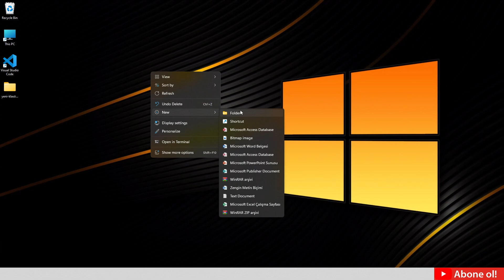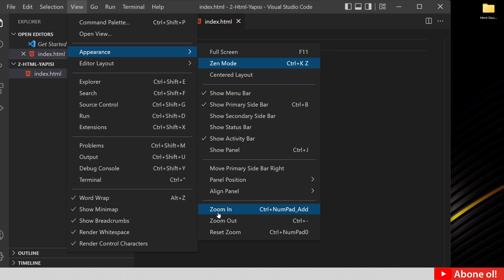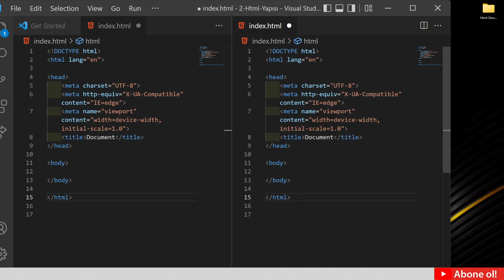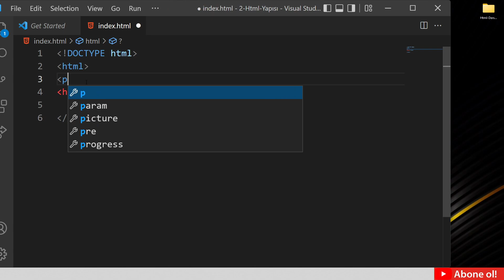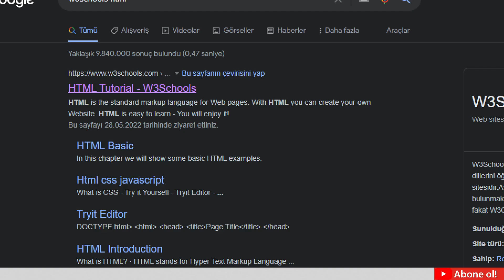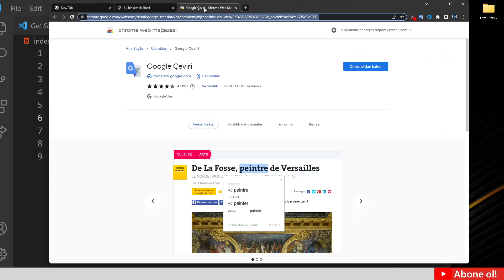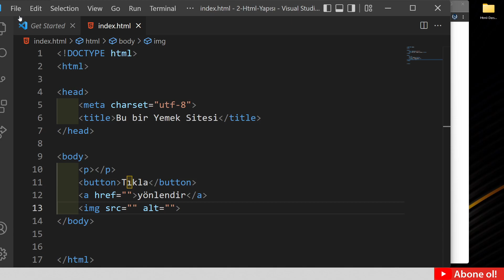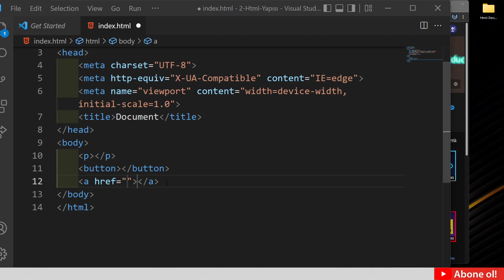Genel Html Yapısı - Html Ders 2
Merhaba,

Bu video, HTML öğrenmeye yeni başlayanlar için harika bir kaynak sağlar. Bu videoda, HTML kodlama dilinin genel yapısı hakkında bilgi edineceksiniz. HTML kodlamasının temel yapılarına hakim olmak, web tasarımı ve geliştirme sürecinde önemli bir adımdır.

Videoda, HTML etiketlerinin nasıl kullanılacağı, HTML dosyalarının nasıl yapılandırılacağı ve HTML sayfalarının temel bileşenleri gibi konular ele alınacaktır. Bu konulara hakim olmak, web sayfalarının doğru bir şekilde yapılandırılmasını ve düzgün bir şekilde görüntülenmesini sağlar.

Ayrıca, videoda HTML kodlama dilinin temel prensipleri, HTML sayfasının doğru bir şekilde biçimlendirilmesi ve semantik HTML etiketlerinin kullanımı gibi konular da ele alınacaktır. Bu konuları öğrenerek, HTML kodlama dilinin doğru bir şekilde kullanımı konusunda temel bir anlayış kazanabilirsiniz.

Bu ders, hem yeni başlayanlar hem de HTML konusunda daha fazla bilgi edinmek isteyenler için faydalı olacaktır. Genel HTML yapısını anlamak, web tasarımı ve geliştirme sürecinde önemli bir adımdır ve sağlam bir temel oluşturmak için bu videoyu izlemenizi öneririm.

Umarım keyifli ve öğretici bir deneyim olur. Anlamadığınız yerler olursa veya video önerisinde bulunmak isterseniz yorum kısmına yazabilirsiniz. Discord sunusuna gelerek bilgi paylaşımlarından yararlanabilirsiniz. Destek vermek istiyorsanız Katıl'a üye olarak destek verebilirsiniz. İyi çalışmalar, bol kodlu günler :)